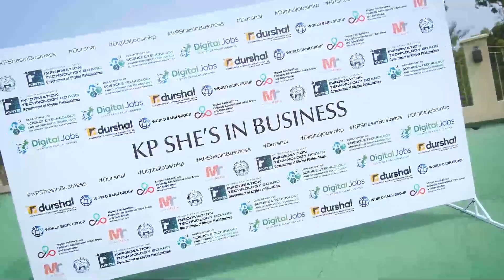Women Led Startup Graduation Ceremony